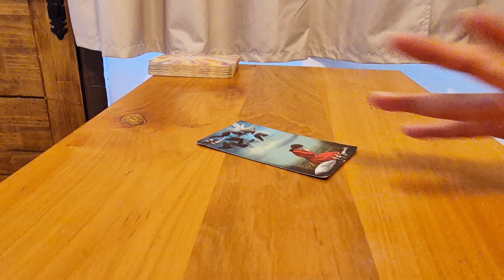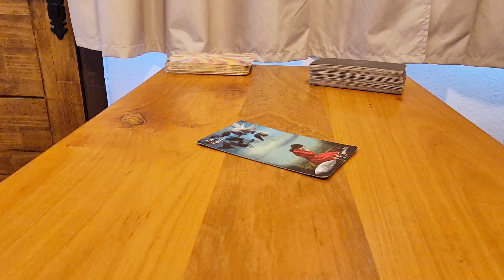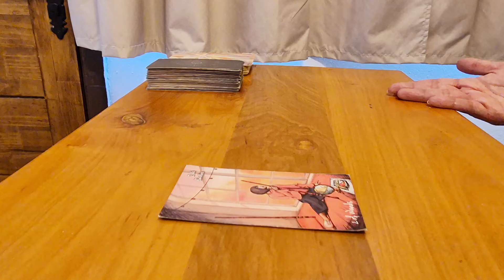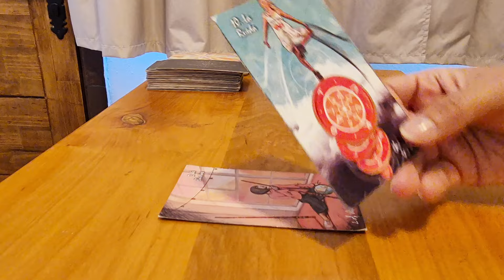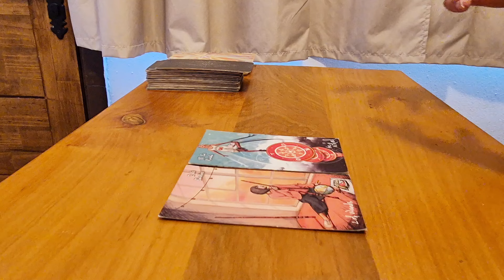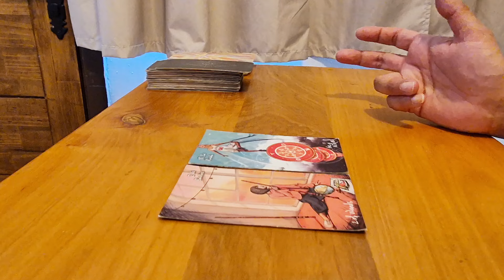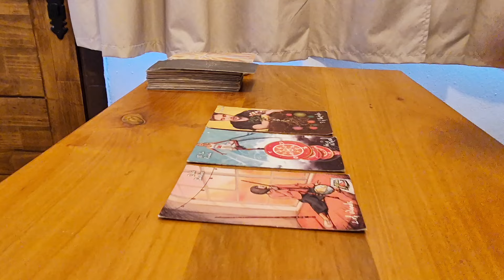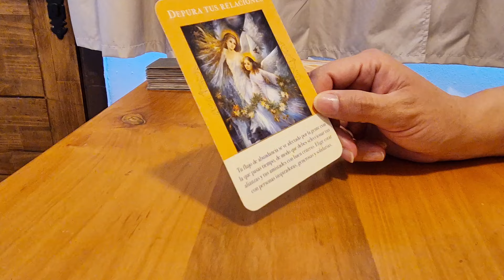VIRGO // CAMBIOS SORPRESIVOS. PROYECTOS NUEVOS QUE SE AVECINAN.